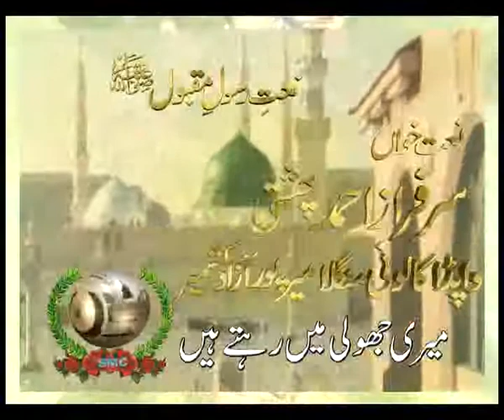Meri Jholi Main Rehty Hain Sada Tukray Muhammad kay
MANGLA'S FAMOUS NAAT KHAWAN